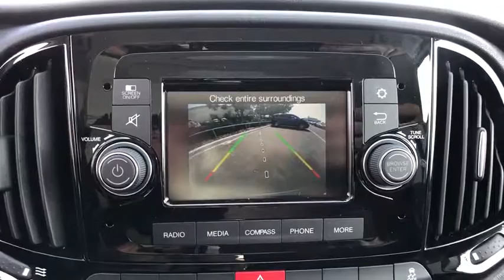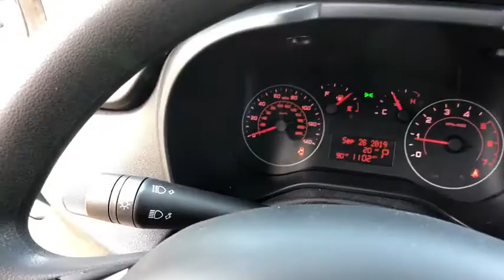2019 Ram ProMaster City Cargo Van Orlando, Deltona, Sanford, Oviedo, Winter Park, FL 6N67419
2019 Ram ProMaster City Cargo Van
2019 Ram ProMaster City Cargo Van  - Stock#: 6N67419 - VIN#: ZFBHRFAB0K6N67419